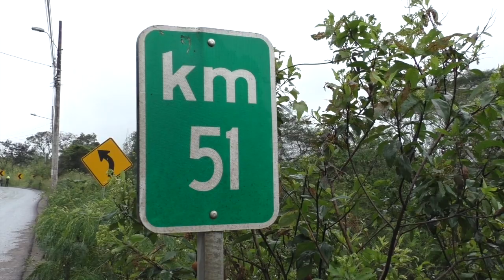Un incidente de tránsito en Rircay provocó corte de luz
Un nuevo incidente de tránsito que involucró a un poste de energía eléctrica en el kilómetro 51 de la vía Cuenca Girón Pasaje, produjo un brusco corte de luz que se extendió por 10 minutos en el cantón Girón. No hubo heridos ni daños mayores en la unidad pero sí, estos cortes causan molestias y daños a los usuarios del servicio eléctrico.